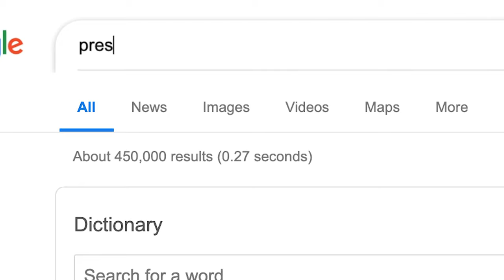Work Related Stress Is On The Rise | George Bell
Work related stress is on the rise❗

George Bell x